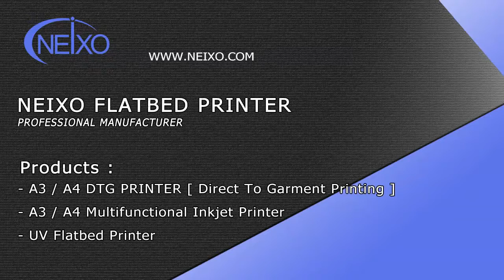UV Printer for Wooden Wine box directly printing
We are professional Flatbed Printer manufacturer who Producing A4 and A3 UV flatbed printer, DTG T shirt flatbed printer, Eco

solvent ink flatbed printer.

The advantage of UV Printer is that it could print on plastic , ABS , wood and some of the stone material directly without doing

any pre-coating. Also it could print white ink.
Most Customer use it Printing directly on Transparent case, TPU phone case, USB flash card drives etc. The final printing is

durable ,scratch-resistant, anti-chemical washing.